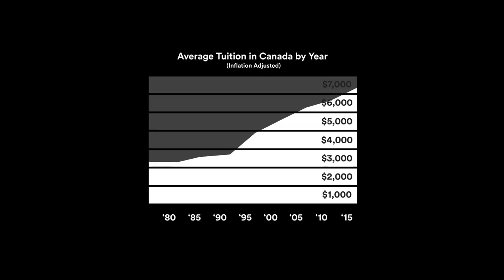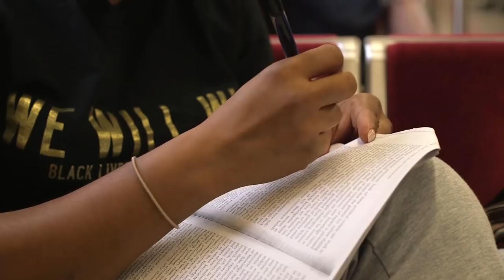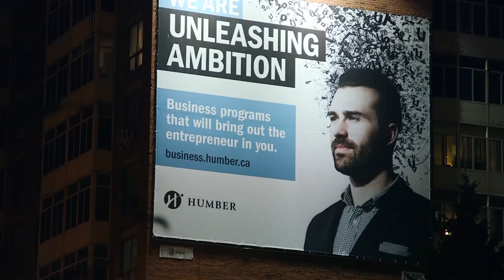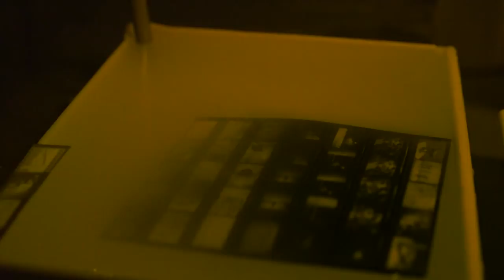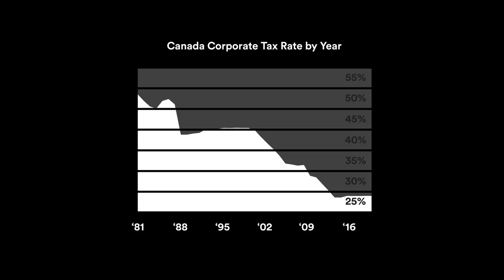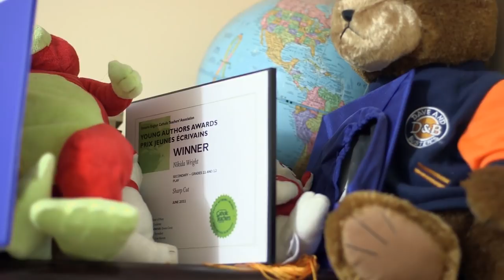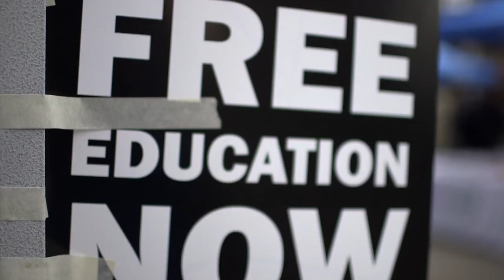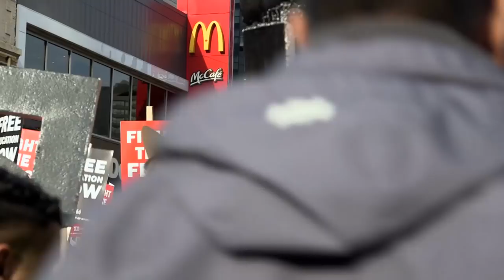The Right to Learn | Documentary (2018)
The Right to Learn investigates the drastic increase in higher education costs in Canada over the past few decades. It follows three students as they navigate the real-world effects of this rise in tuition, as well as the impact seen within educational institutions and Canadian culture at large.

Conor DeVries is currently on tour with the film with screenings at university and college campuses across the country.